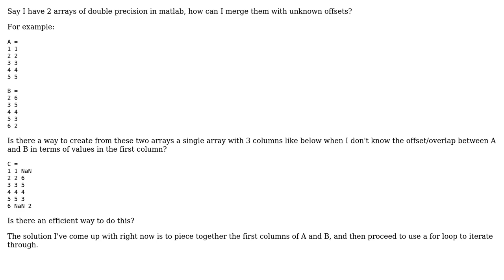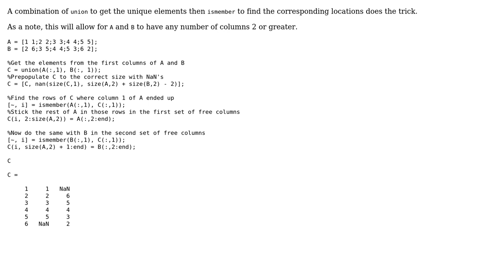Matlab Merge Array with Offset Values (2 Solutions!!)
Matlab Merge Array with Offset Values

With thanks & praise to God, and with thanks to the many people who have made this project possible! | Content (except music & images) licensed under CC BY-SA | Music | Images & others | With thanks to user WOS user user1543042 user Pursuit and the Stack Exchange Network Trademarks are property of their respective owners. You are responsible for your own actions.